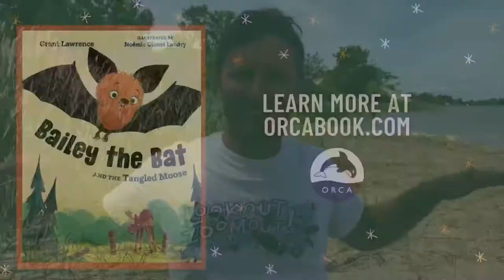Grant Lawrence introduces Bailey the Bat and the Tangled Moose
BAILEY THE BAT AND THE TANGLED MOOSE is written by Grant Lawrence and illustrated by Noémie Gionet Landry. Out now at your favorite bookstores and orcabook.com!

The sun is up and it's time for bed, but Bailey the Bat just can't sleep! Defying Mama Bat’s orders, Bailey sneaks out of their hollow tree to follow a mournful cry coming from somewhere deep in the forest. Flying over to the sound, Bailey discovers a young bull moose tangled up in an old fence. On one side of the fence, hunters roam. On the other side, a wolf pack is hunting. Both parties are looking for an easy dinner. Can a tiny brown bat save a big tangled moose?

A debut picture book from award-winning radio host and journalist Grant Lawrence, Bailey the Bat and the Tangled Moose is a suspenseful story and the perfect adventure for children moving towards early chapter books. Fully illustrated and longer than a standard picture book, this is an excellent choice for newly emergent readers.